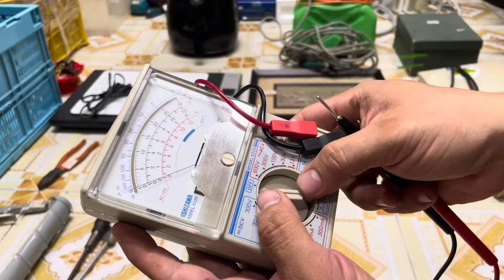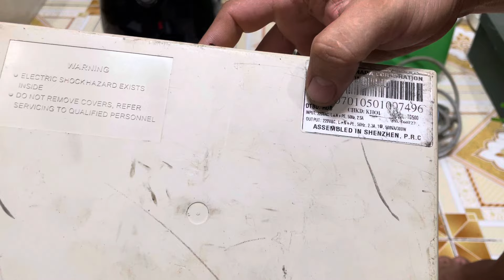Bếp từ panasonic. Quạt dyson nóng lạnh. Máy tính. Lọc nước. Đồ nghề. Lh sơn 0335172445. Ngày 7/11/24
Quý khách mua hàng Lh trực tiếp qua Sđt 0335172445. Hoặc Zalo số trên
Quý khách mua đơn hàng trên 300 chuyển khoản đủ được bao ship
Quý khách mua hàng ship cod tức nhận hàng thanh toán vui lòng thanh toán tiền ship
Kính chúc quý khách thật nhiều sức khỏe !
Hẹn gặp lại quý khách trong clip tiếp theo !